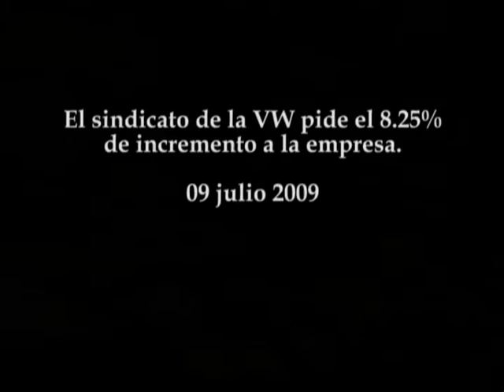VW negociación en Puebla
El sindicato de la VW pide el 8.25% de incremento a la empresa.
28 julio 2009